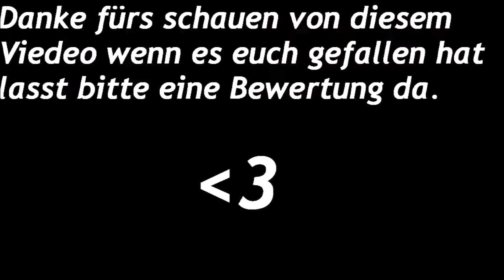Bo2 Orbitalsatalit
Vielen dank fürs zuschen wenn es euch gefallen hat lasst bitte eine Bewertung da.